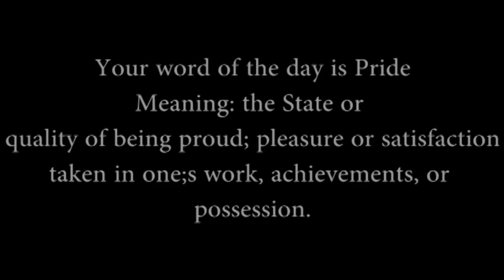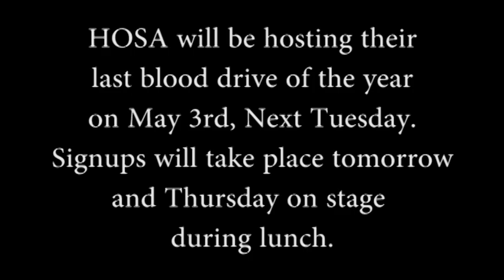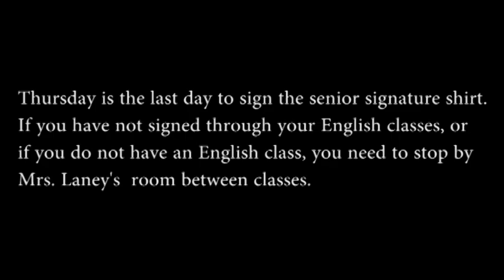NNN 04 27 16